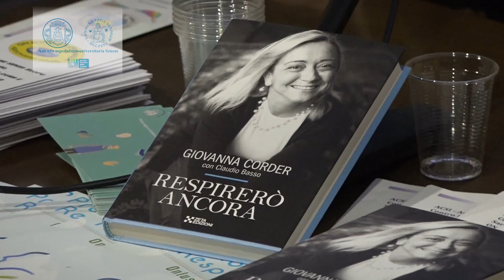Generosità di associazioni di volontariato e due famiglie per i pazienti con malattie polmonari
L’unione fa la forza e il volontariato è sicuramente una grande forza, a sostegno dei pazienti con malattie polmonari in cura al policlinico Santa Maria alle Scotte, nei reparti di Malattie dell’apparato respiratorio, diretto dal professor Piersante Sestini, e di Chirurgia toracica, diretto dal professor Piero Paladini. Alla presenza dell’assessore regionale al diritto alla Salute, Stefania Saccardi, si è svolta la cerimonia di donazione di un moderno pletismografo per il reparto diretto dal professor Sestini, di un letto-bilancia, due poltrone e alcuni pulsiossimetri per rinnovare l’area dedicata ai trapianti di polmone, nel reparto diretto dal professor Paladini, da parte dell’associazione “Un Soffio di Speranza. Il Sogno di Emanuela onlus”.